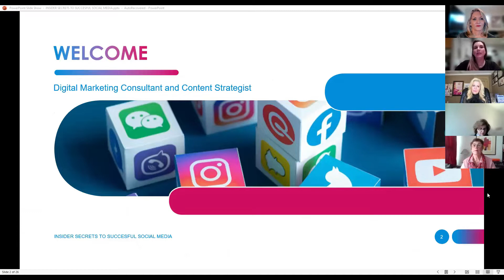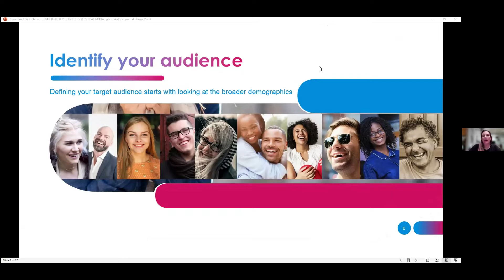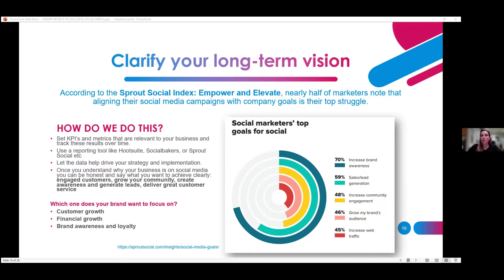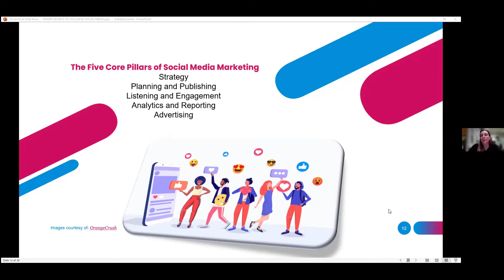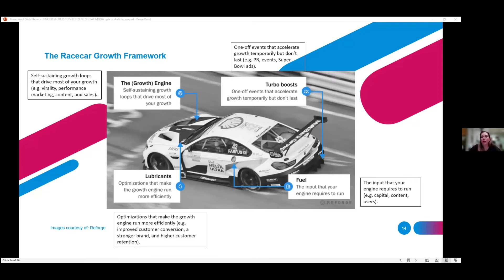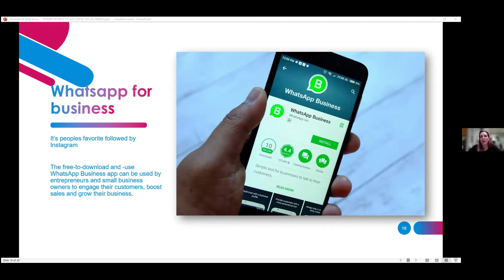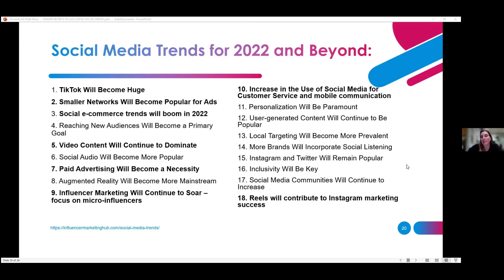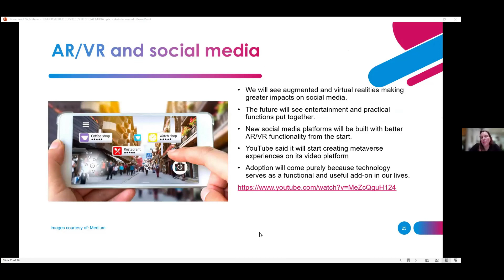Insider Secrets to Successful Social Media | Melissa Griesel Event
When used properly, social media can be a valuable addition to a communications strategy. Join us as Melissa Griesel, Digital Marketing Consultant and Content Strategist, unpacks the secrets to a successful social media campaign, and outlines the key guidelines to creating a successful social media presence!  Learn the insider tips and techniques to cultivate a dynamic and engaging social media presence that connects with your key audiences!  Learn the social media secrets that Melissa has shared with her clients, representing Blue Chip and highly-awarded companies like PepsiCo, Safal Group, Huawei, Banking Association of South Africa, Pioneer Foods, SAB and more!

Key learnings:
1. Identify your audience
2. Clarify your long term vision
3. Grow your followers
4. Understand the landscape
5. Craft a compelling customer experience
6. Building a team
7. Tracking results
AT LEADHERSHIP GLOBAL WE TALK ABOUT WOMEN'S LEADERSHIP ISSUES:
- Stepping into courage and bold leadership to increase your impact
- Featuring inspiring leadership interviews with powerful women in business, politics, and entertainment
- Listen to define your vision, grow your leadership, expand your influence, increase your impact, and leave a lasting legacy